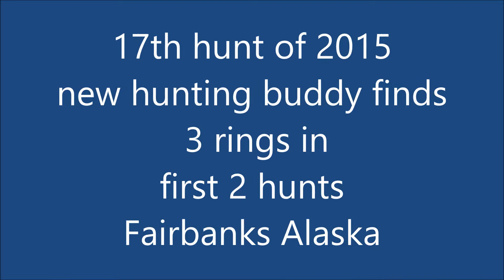17th hunt of 2015 ,new hunting buddy finds 3 rings in 2 hunts,fairbanks alaska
Hunting with a new buddy who on his 1st 2 hunts found 3 rings